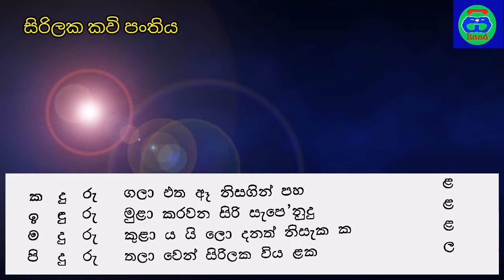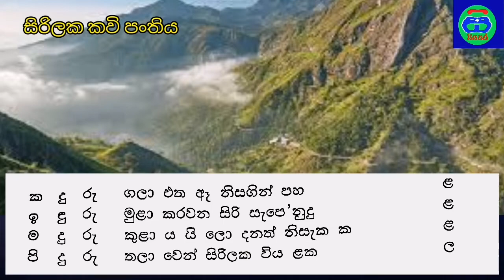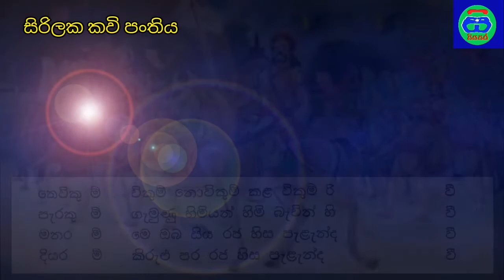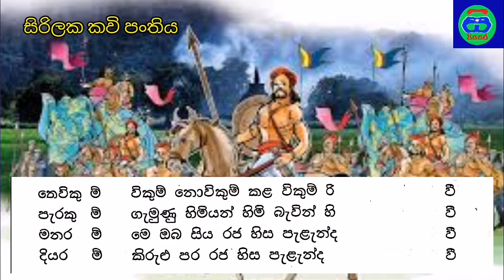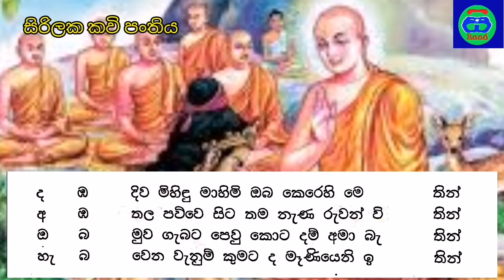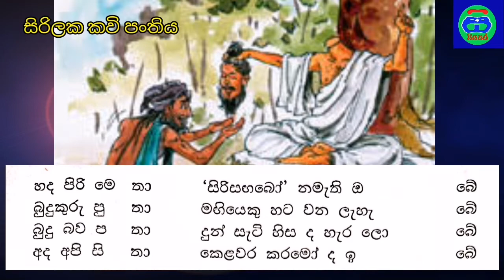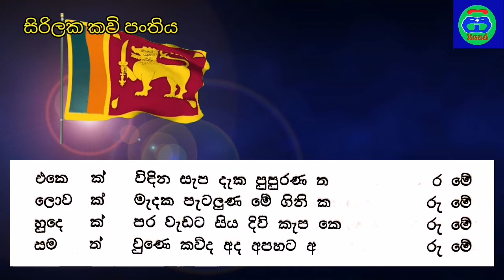සිරිලක කවි පංතිය | ටිබෙට් ජාතික එස් මහින්ද හිමි | Sirilaka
සිරිලක කවි පංතිය | විදේශිකයෙකුගෙන් ලක්මවට නමස්කාරයක් | ටිබෙට් ජාතික එස් මහින්ද හිමි

කාව්‍ය නිර්මාණය
ටිබෙට් ජාතික එස් මහින්ද හිමියන් විසින්

කවි ගායනය
ගයාන් රංගජීව

ටිබෙට් ජාතික එස් මහින්ද හිමියන්ගේ වෙනත් නිර්මාණ කාව්‍ය නැරඹීමට පහත link එක touch කරන්න

Siyasara Music Room වෙතින් ඉදිරිපත් කළ වෙනත් වීඩියෝ නැරඹීමට පහත links වලින් යන්න

keywords 👇

sirilaka kavi
sirilaka deshabhimani kavi
sirilaka poems
tibet jathika s mahinda himi
kaputa
gotagohome
maina
jathika thotilla
nidahase manthraya
daru nelawilla
siyasara music room
jathika thotilla kavi
jathika thotilla song
es mahinda himi
jathika thotilla kavi grade 4
jathika thotilla kavi vichara
jathika thotilla sunil edirisinghe
tibet jathika es mahinda himi
jathika thotilla poem
jathika thotilla poems